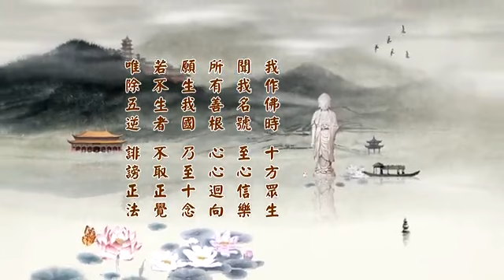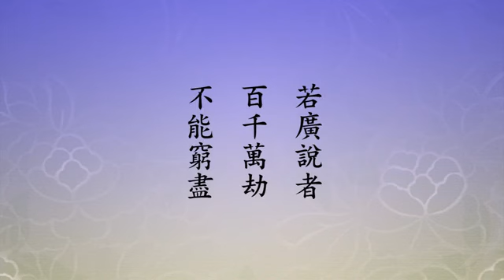淨土大經科註（第四回） 378